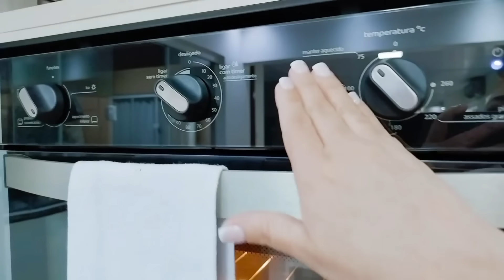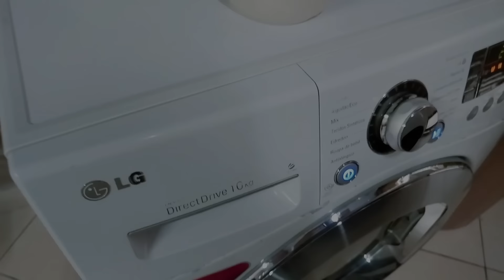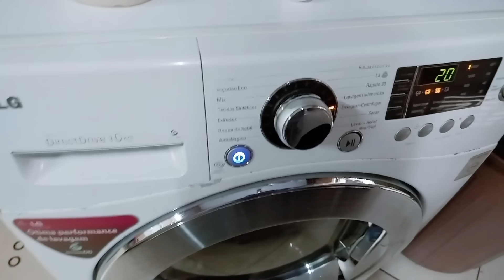ROTINA DE CASA| LIMPEZA E ORGANIZAÇÃO| FIZ PÃO DE LIQUIDIFICADOR| FAXINA RÁPIDA! FÉRIAS DAS CRIANÇAS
ROTINA DE CASA| LIMPEZA E ORGANIZAÇÃO| FIZ PÃO DE LIQUIDIFICADOR| FAXINA RÁPIDA!

Oii meus amores, o vídeo de hoje está maravilhoso! Espero muito que gostem, gravei com muito carinho!

Me siga lá no Instagram